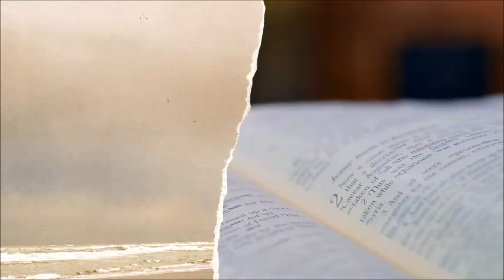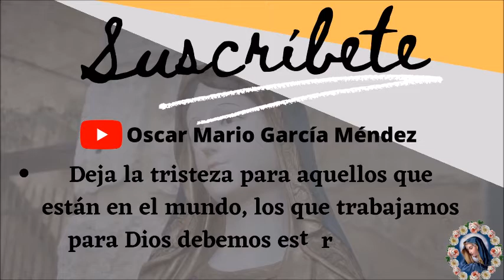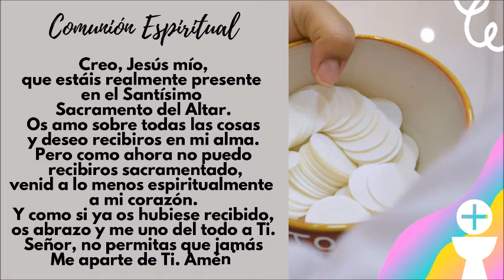Evangelio y Homilía de hoy 6 de noviembre del 2021. Jesús nos actualiza su Mensaje de Salvación.